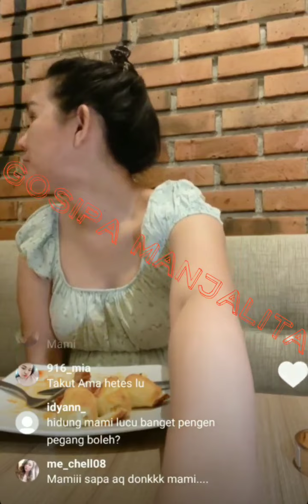Setelah di HUJAT netizen karena makan di WARTEG akhirnya mami ISA ZEGA makan di RESTORAN MEWAH